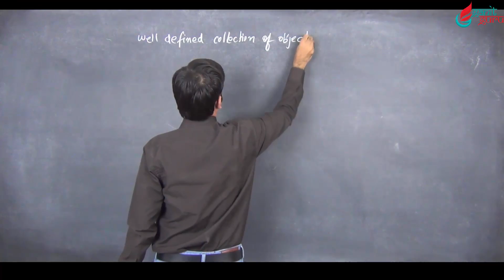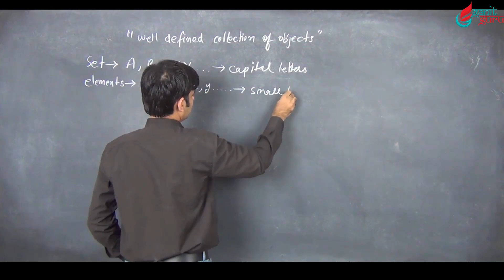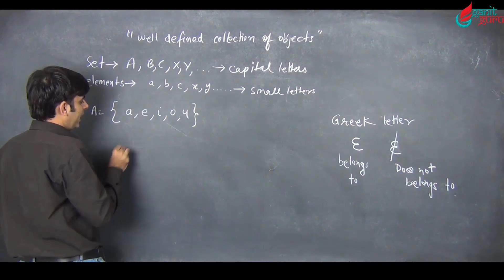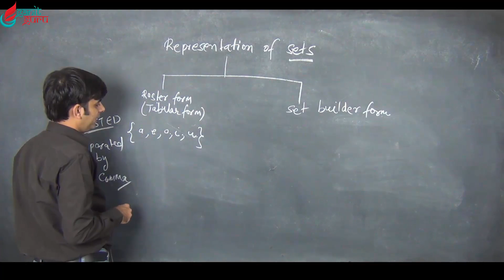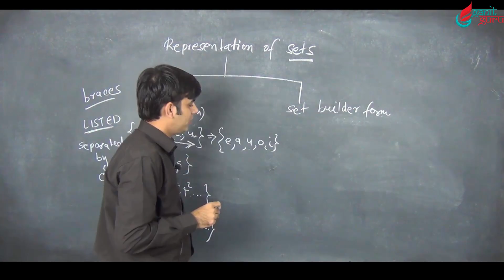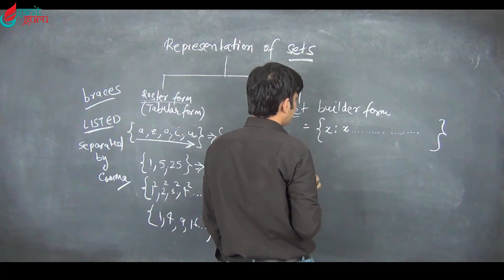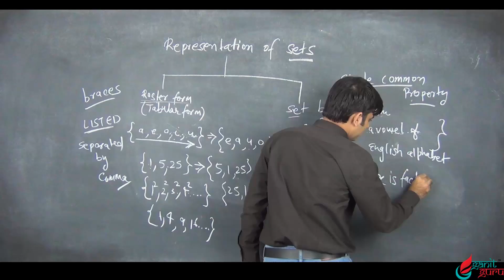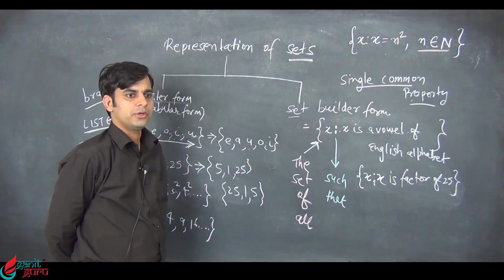NCERT CLASS 11 CHAPTER 1 SETS PART 2